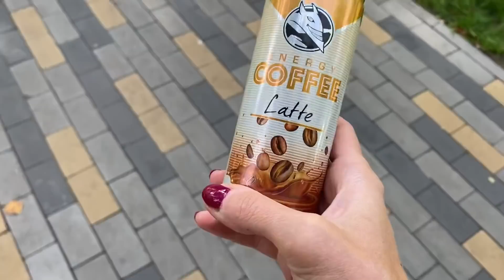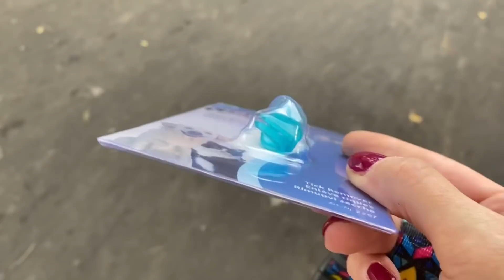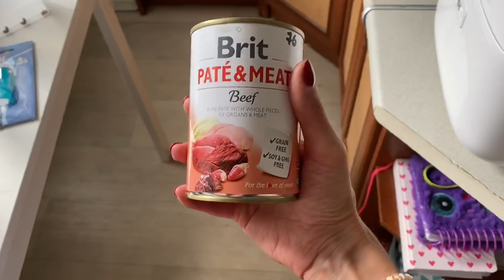ВЛОГ Кира меня раздела / Натерла ногу в кровь / Собрала Киру в дорогу / мое утро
Кира меня раздела / Натерла ногу в кровь и просто мое утро